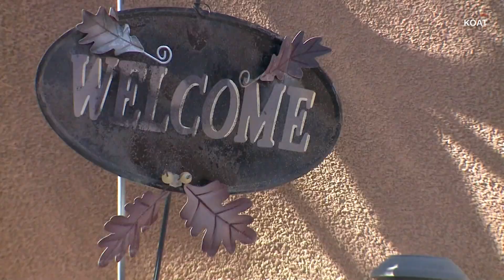Excandidato republicano fue arrestado por ataques a cuatro políticos demócratas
"Al comienzo creí que eran fuegos artificiales", dice la senadora demócrata Linda López cuya residencia recibió 12 impactos de bala. Ella es una de cuatro políticos demócratas que han sido blanco de ataques en Nuevo México. La policía ha arrestado a Salomón Peña, un excandidato republicano, que ha sido señalado por las autoridades como el principal responsable de los ataques. CNN trató de contactar a representantes de Peña sin que hasta ahora respondieran a nuestras peticiones.